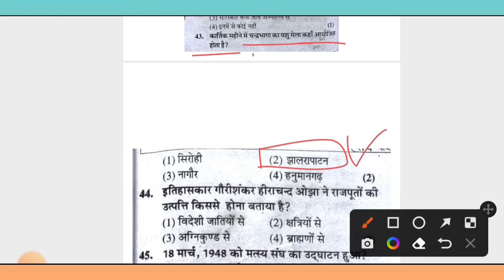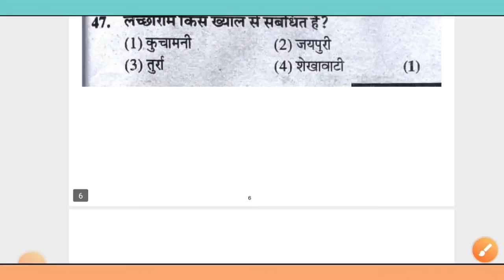RSMSSB Vanrakshak मॉडल पेपर - 5 /important questions/GK QUESTION,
vanrakshak syllabus,
vanrakshak bharti,
vanrakshak class,
vanrakshak paper,
vanrakshak ka form kaise bhare,
vanrakshak age limit,
vanrakshak and vanpal ka syllabus,
vanrakshak adhikari,
vanrakshak and vanpal,
vanrakshak aur vanpal,
vanrakshak and vanpal mein kya antar hai,
vanrakshak and vanpal ki salary,
vanrakshak admit card,
vanrakshak bharti 2022 rajasthan syllabus,
vanrakshak bharti rajasthan,
vanrakshak bharti classes,
vanrakshak bharti 2022 rajasthan classes,

vanrakshak gk class,
vanrakshak guard,
vanrakshak ganit,
vanrakshak image,
vanrakshak india gk,
vanrakshak information in hindi,
vanrakshak bharti information,
vanrakshak job profile,
vanrakshak job,
vanrakshak job me kya hota hai,
vanrakshak jankari,
vanrakshak job salary,
vanrakshak jaga,
vanrakshak ka syllabus,
vanrakshak ki salary kitni hoti hai,
vanrakshak ka paper,
vanrakshak ka kya kam hota hai,
vanrakshak ki taiyari kaise karen,
vanrakshak kya hota hai,
vanrakshak ka syllabus kya hai,
vanrakshak last date,
vanrakshak live classes,
vanrakshak latest news,
vanrakshak last year paper,
vanrakshak live classes 2022,
vanrakshak live,
vanrakshak last date form,
vanrakshak movie song,
vanrakshak model paper,
vanrakshak maths,
vanrakshak mein kaun kaun sa syllabus aata hai,
vanrakshak mein kya kya hota hai,
vanrakshak mein kaun sa syllabus aayega,
vanrakshak mein physical,
vanrakshak new syllabus,
vanrakshak notification,
vanrakshak new vacancy,
vanrakshak new syllabus 2022,
vanrakshak notes,
vanrakshak negative marking,
vanrakshak post,
vanrakshak qualification,
vanrakshak questions,
vanrakshak qualification in hindi,
vanrakshak rajasthan,
vanrakshak reasoning,
vanrakshak rajasthan syllabus,
vanrakshak rajasthan gk,
vanrakshak rajasthan classes,
vanrakshak reasoning classes,
vanrakshak salary,
vanrakshak 12 novembar exam paper
vanrakshak 12 novembar 1st shift Answer key
vanrakshak 12 novembar 2nd shift answer key
vanrakshak 13 November answer key
vanrakshak 13 November 1st shift answer r
vanrakshak 13 November 2nd shift answer key